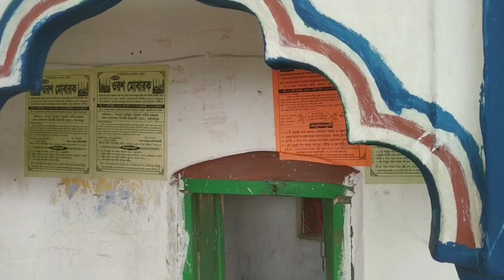TOMB OF HAZRAT SHAH REAJUDDIN ( R ), ALIAS DATA BATA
Hazrat Shah Reajuddin ( R )  DATA BATA
Address --Villager -Mohonpur, P.O. -Amadpur, Memari,Purba Bardhaman,West Bengal,India